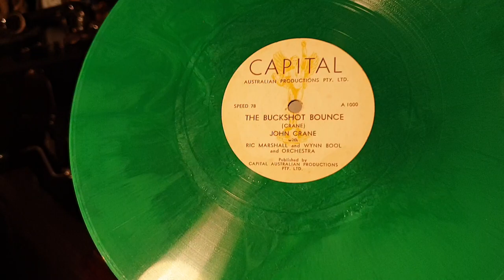The Buckshot Bounce. John Crane. Capital Australia Green 78rpm record.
HMV Minigram valve record player